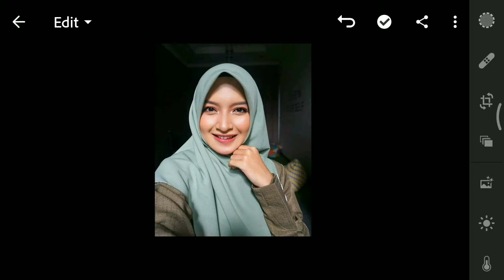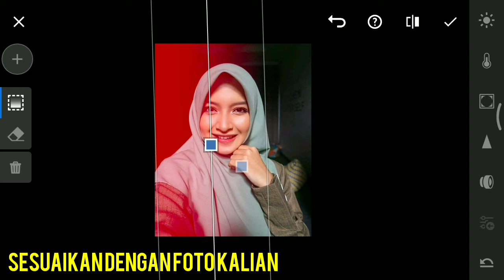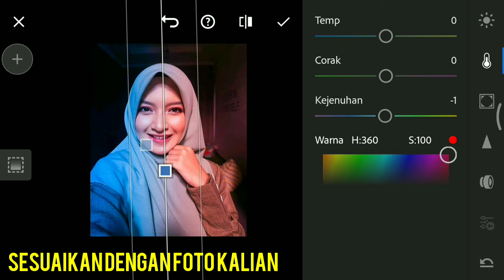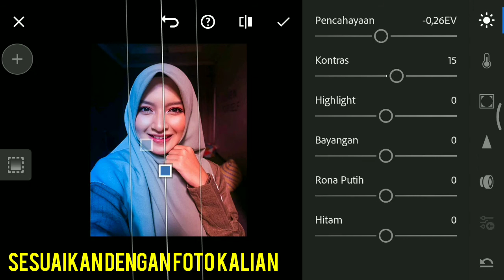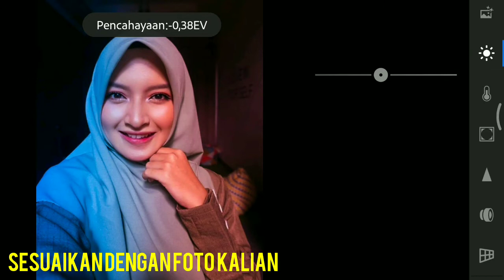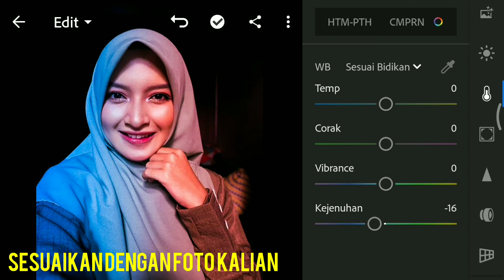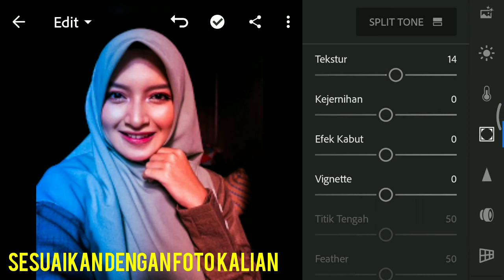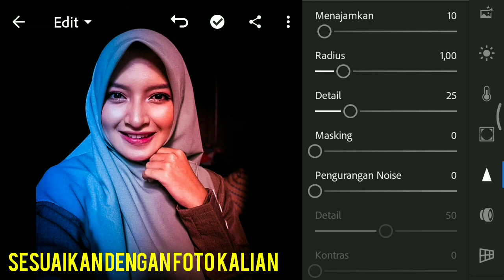lightroom Tutorial editing foto dual tone dilightroom mobile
Kali ini saya akan berbagi cara editing foto dual tone dilightroom mobile

Picture Facebook